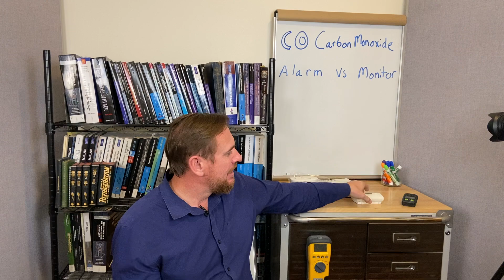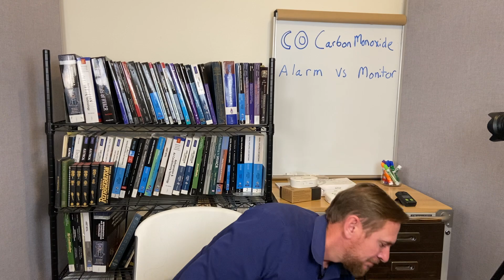Carbon monoxide alarm vs low level CO monitor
CO Carbon monoxide the silent killer can be easily avoided with a low level CO monitor.

This video is just an introductory and awareness to Carbon monoxide. See the links below and the book to dive deep into all the issues and solutions for CO.

The book Carbon monoxide a clear and present danger

 A fantastic article about low level CO monitors.
He also has many great articles and is a wonderful resource to HVAC.

And where to purchase.

The personal CO monitor I have.

Another brand of low level CO monitor